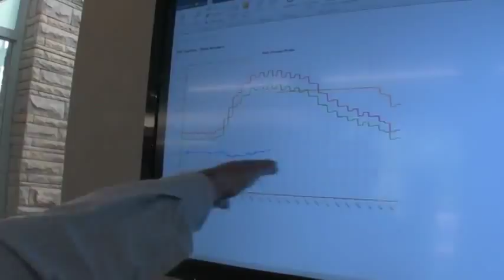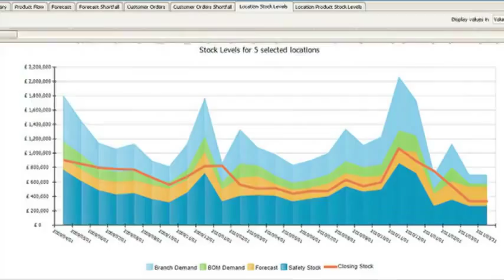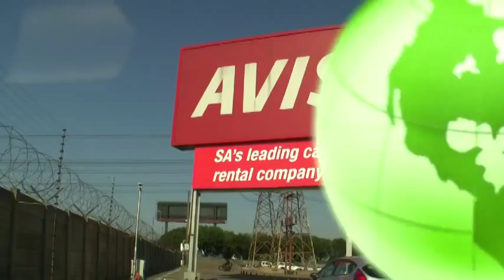Barloworld's sustainability initiatives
By acknowledging World Environment Day on 05 June 2012, we remind ourselves and others of the importance of caring for our environment. This year, the theme is 'Green Economy: Does it include you?' is focussed on sustainable energy, green jobs, low carbon economies, green policies, green buildings, waste management, water efficiency -  all aspects that are key pillars to Barloworld's sustainability initiatives.